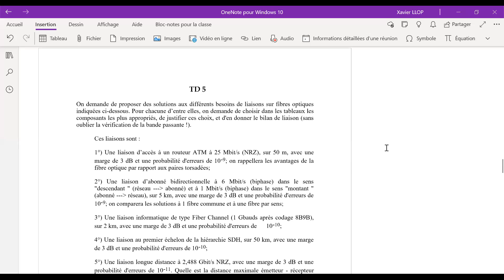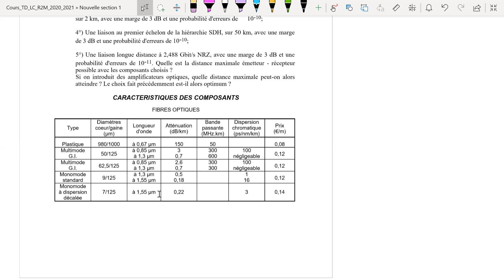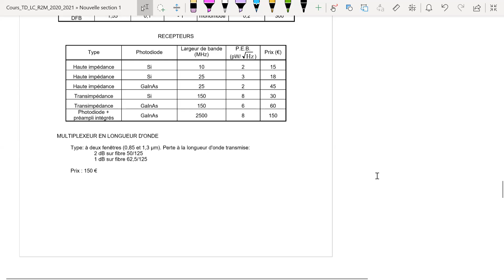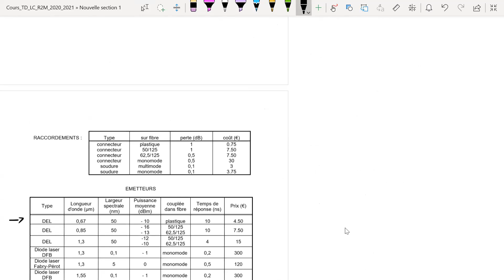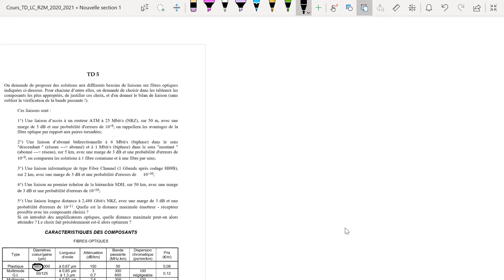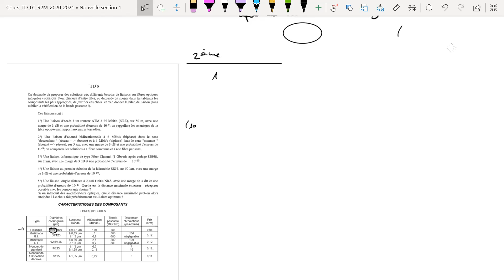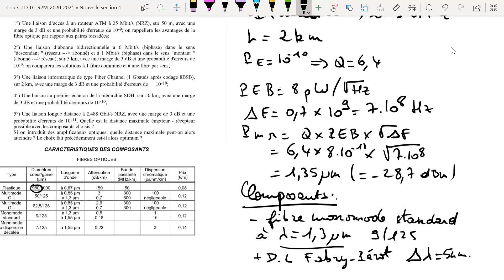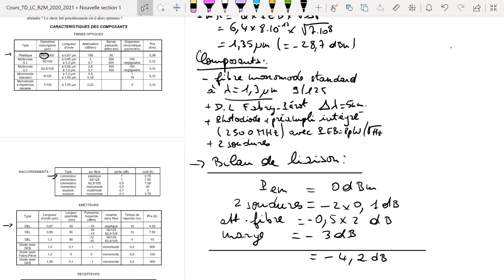Séance n°7 de liaisons capillaires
Correction du TD5 sur le dimensionnement de liaisons sur fibres optiques